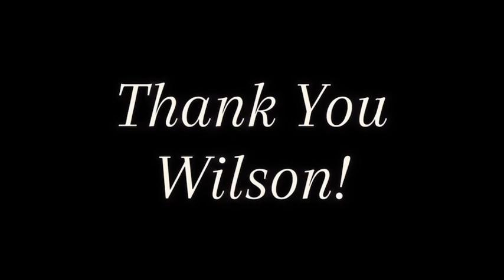Senior Spotlight: Wilson Dittman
Finishing off with our senior spotlight series, we have Wilson Dittman! Wilson was our Millard South Media Student President and Lead Announcer this year! He will be attending Creighton next fall!

Thank you Wilson for your commitment to Millard South Media and our broadcasting program!